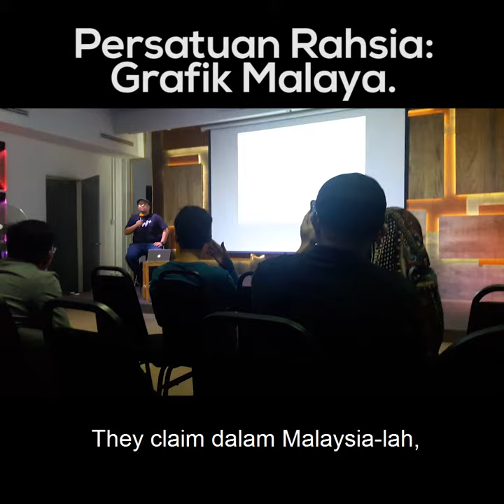Event Grafik Malaya